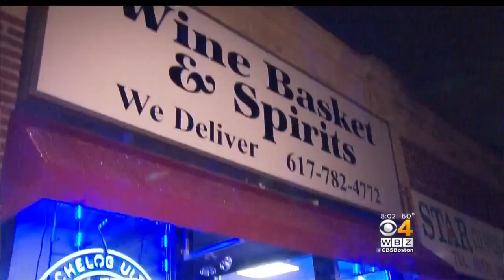Armed Robber Stopped By Business Owners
Business owners in Brighton worked together to hold a suspect down until the cops could arrive.